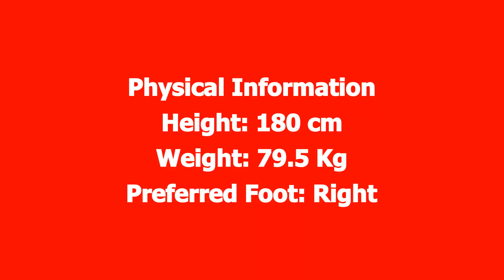Steve Borg Valletta FC 2019 Highlights